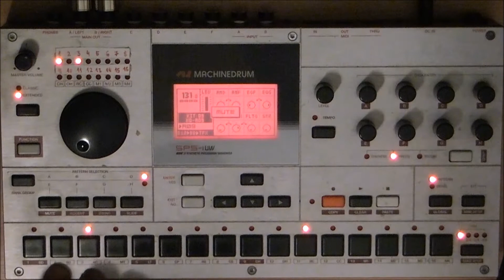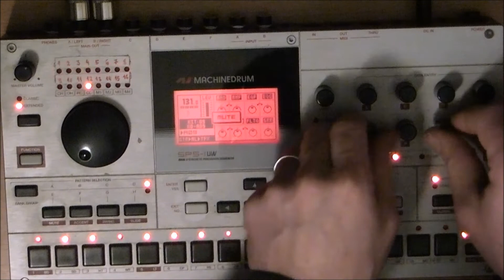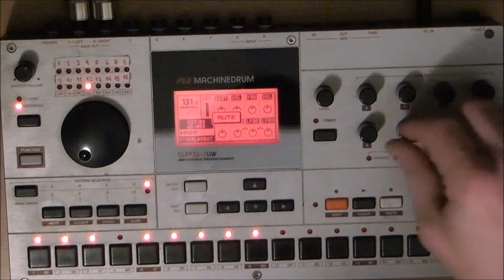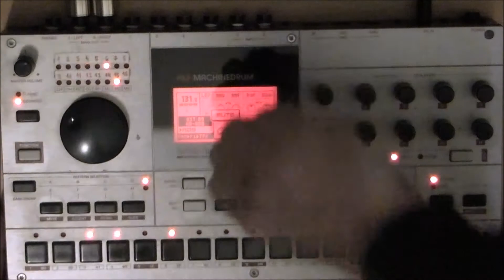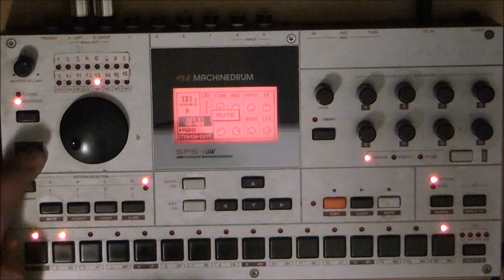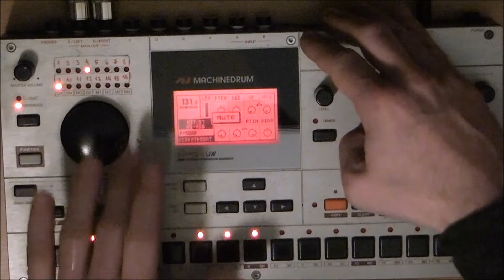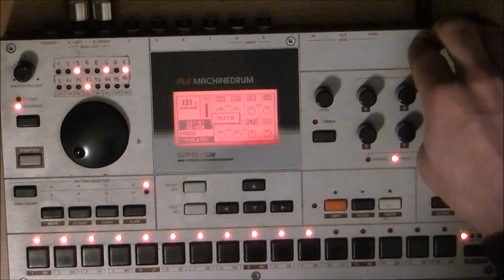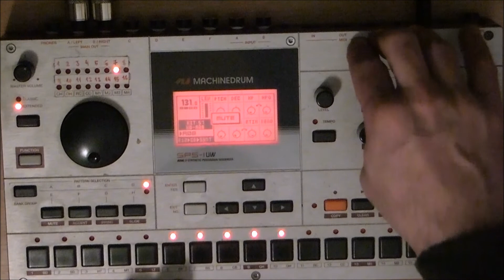Techno minimal live act no.4 by Kostistlac Elektron Machinedrum UW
Techno minimal live act no.4 (transition from a9 to a8) by Kostistlac Elektron Machinedrum

... transition from track no. 9 (new) to track no 8. (new). ENJOY!